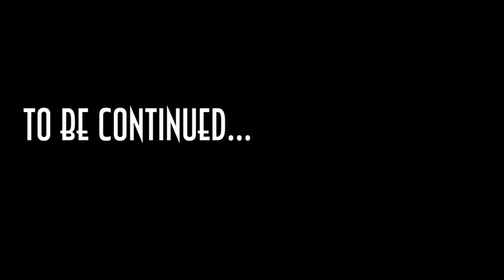naif hazazi part 2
Préparation physique suite a chirurgie des ligaments croiser